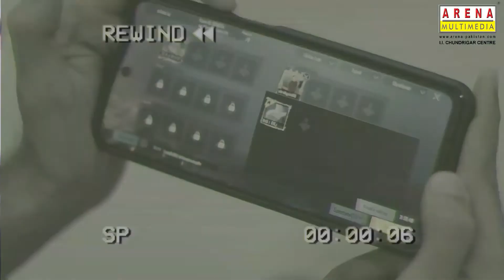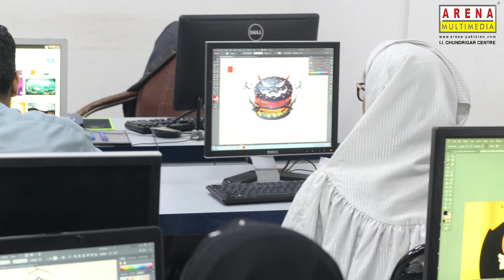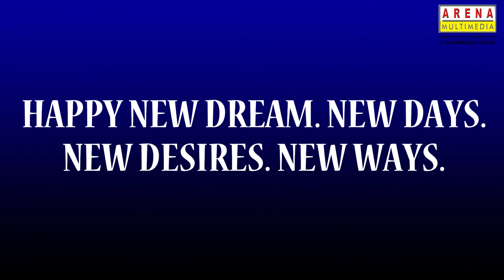REWIND 2K21 | HAPPY NEW YEAR 2022 | ARENA MULTIMEDIA IIC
Arena Multimedia IIC is located in Karachi. We have an experienced team of teachers in the field of Multimedia Technology.

For admissions and other details click the link below;